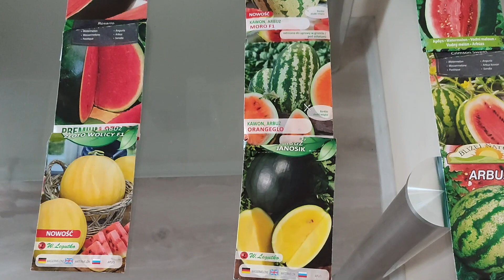15.04-14.05.23 Rozsada melonów i arbuzów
Rozsada melonów i arbuzów